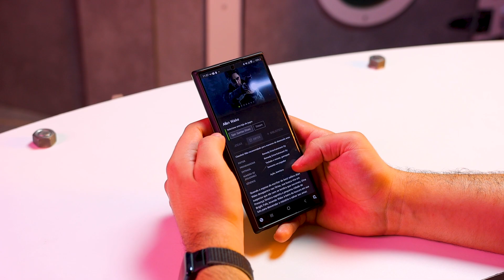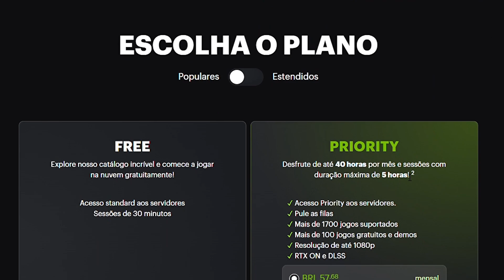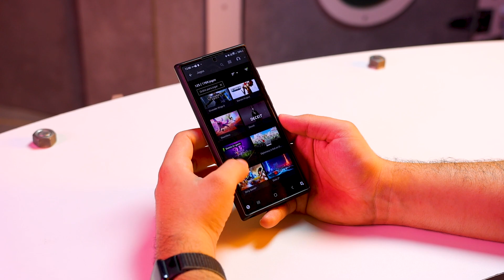GeForce NOW - como JOGAR GRANDES JOGOS sem um PC GAMER?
Sabia que é possível jogar games AAA sem ter um PC gamer? Não? Então vem com a gente que vamos te ensinar como!

CRÉDITOS
Apresentação: Derek Keller
Roteiro: Carolina Bernardi
Câmera e técnica: Gustavo Katsumi
Produção: Diana Pordeus, Vitória Schmitz e Pedro Castro
Edição de Vídeo: Rafael Nogoceke
Arte da Thumbnail: Carol Perazzoli